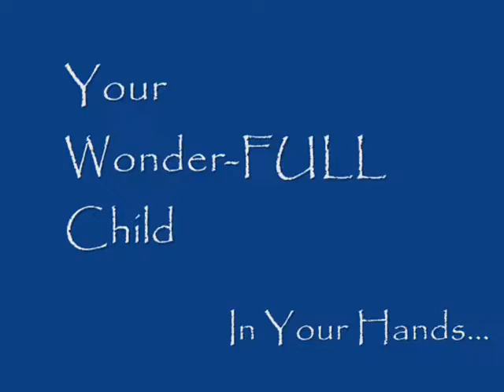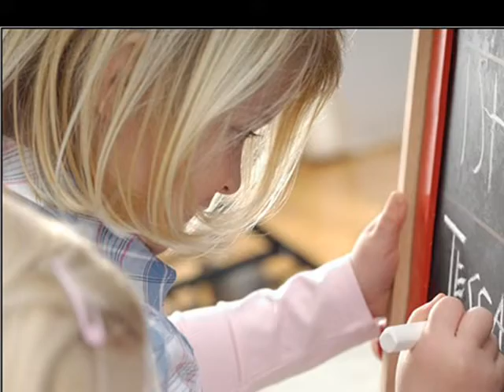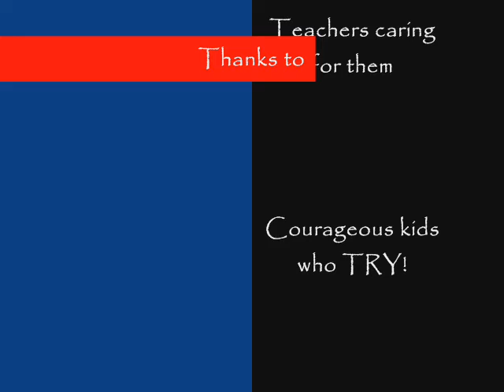Wonder Child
Parents: Remember who they were, who they are and who YOU are as you parent them.